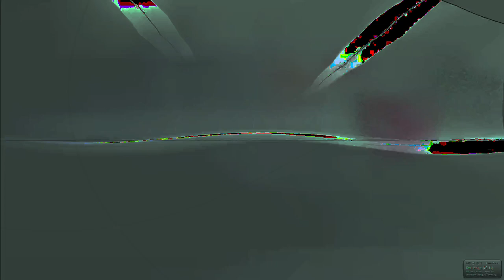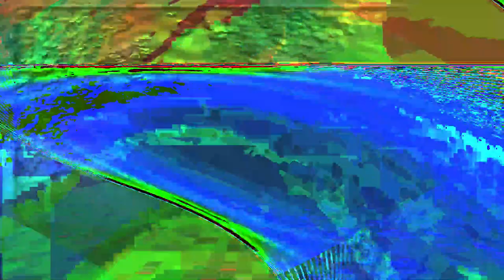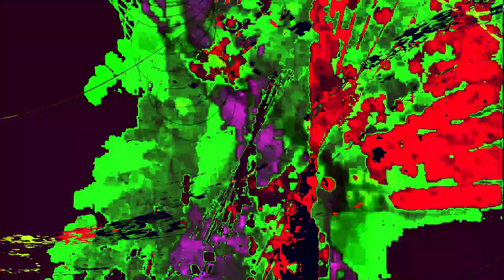Movie 24 07 16 10h21m05s